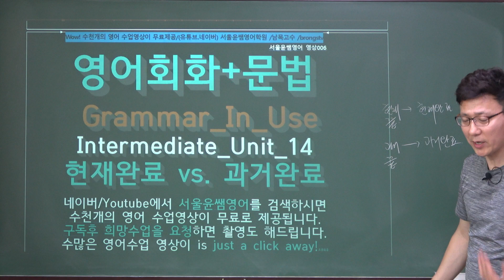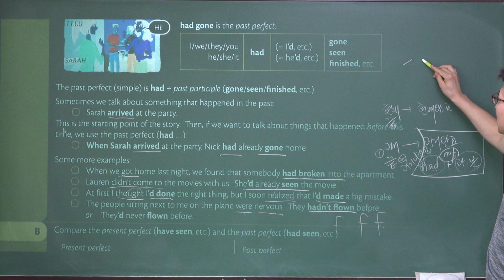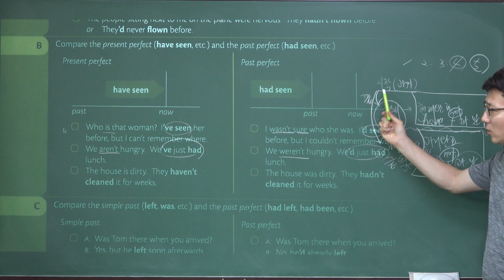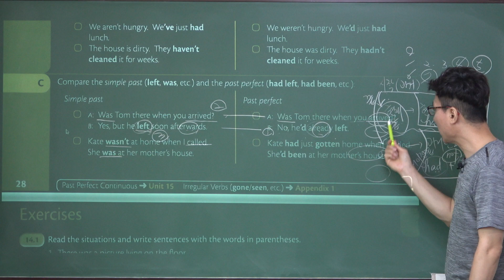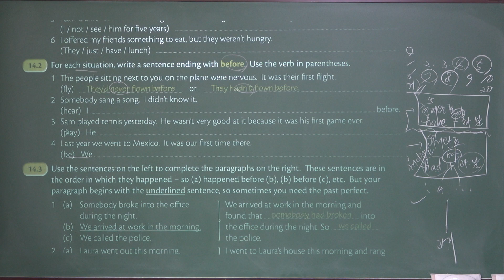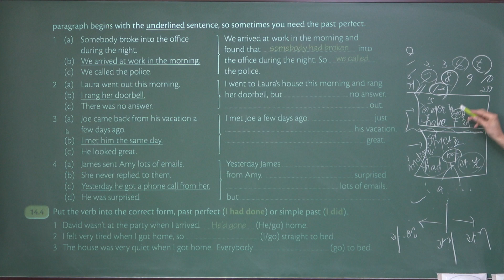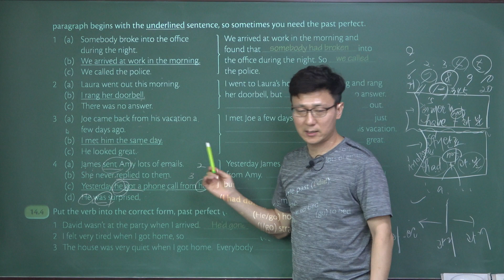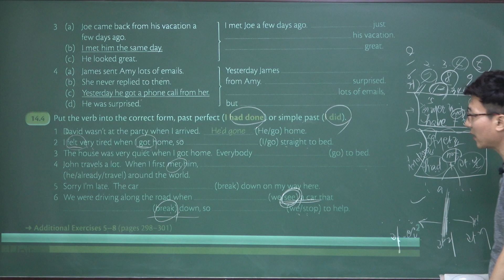14, 영어회화+문법, Grammar_In_Use Intermediate_Unit_14 과거완료 vs 현재완료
2021학년도 EBS수능특강 영어독해연습 전체보기 클릭

2020학년도 3월 고2 전국연합학력평가 문제지 전체 강의 클릭